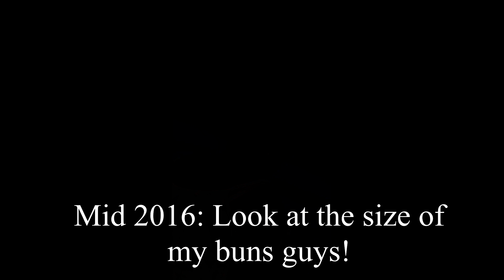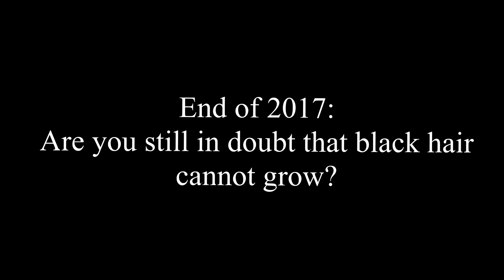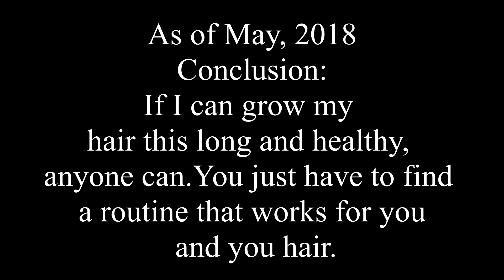My Hair Story | 2011 to 2018 | Faithletsgrow